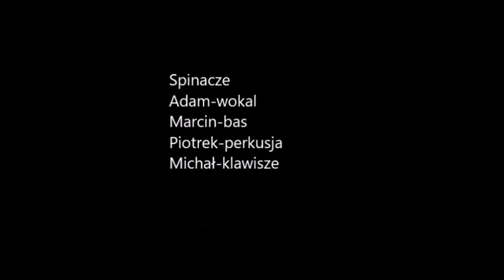Spinacze Motofort Nysa 20.08.16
Koncert Spinacze Motofort Nysa 20.08.16